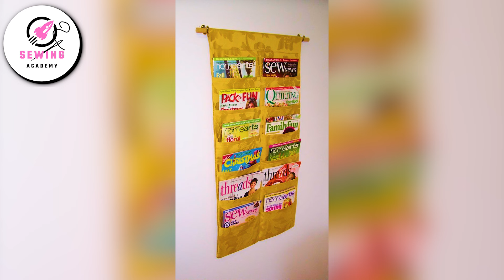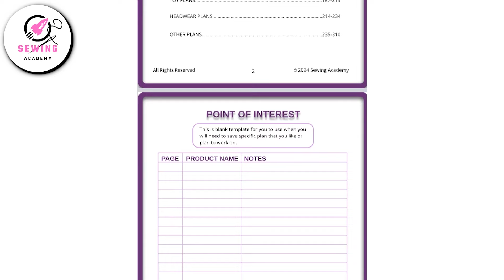🧵 30 Sewing Wall Pockets Ideas 🪡 | DIY Wall Pocket Projects for Organization & Style 🏠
✨ Looking to organize your space while adding a personal touch? In this video, discover 30 creative sewing wall pockets ideas to help you organize and beautify any room! 🏠 These DIY projects are simple and fun to make, perfect for organizing your kitchen, office, or bedroom! 🌟 Let’s get stitching and transforming your space! ✂️

Checkout these useful Stitching or Tailoring resources -

1. Power Tools:
👉 Top Sewing Machines
👉 Best Serger Machines
👉 Top Steam Irons
👉 Beginner-friendly Sewing Machines
👉 Computerized Sewing Machines
👉 Heavy-duty Sewing Machines
👉 Mini Ironing Board
👉 Pressing Clothes for Sewing
👉 Essential Sewing Machines Accessories
👉 Top Fabric Bundles
👉 Thread Set
👉 Interfacing and Stabilizers
👉 Rotary Cutters
👉 Cutting Mat
👉 Walking-feet Sewing
👉 Quilting-feet for Sewing
👉 Needle set
👉 Rulers sewing
👉 Measuring Tape for Sewing
👉 Fabric Markers
👉 Stitching Chalk Set